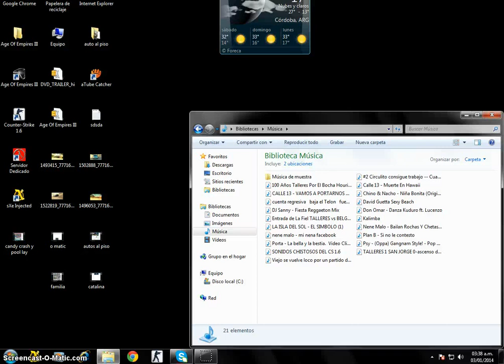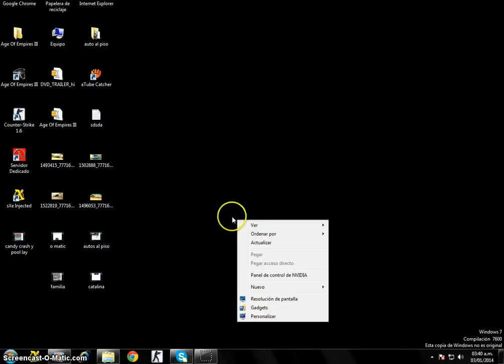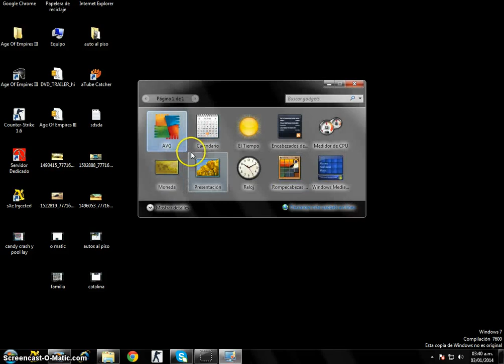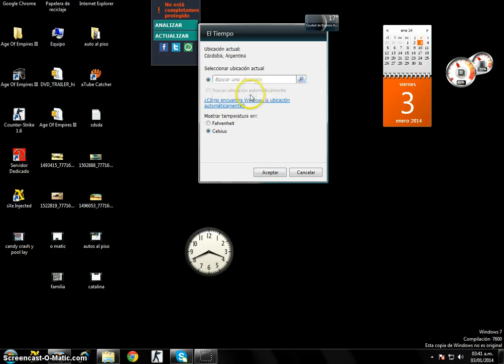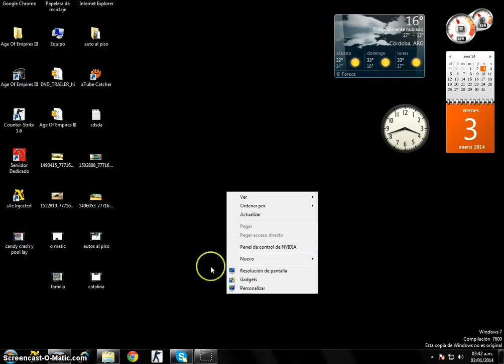COMO PONER EL CLIMA Y COSAS MAS DEL WINDOR 7 PC